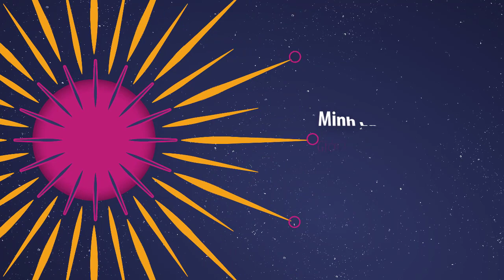[Giới thiệu phim] Minh Lan Truyện | The Story Of Minglan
Bộ phim được FPT Play mua bản quyền.